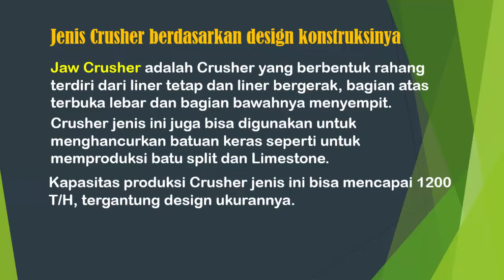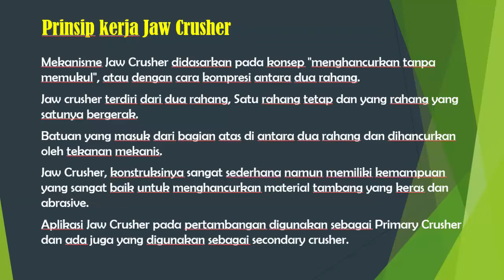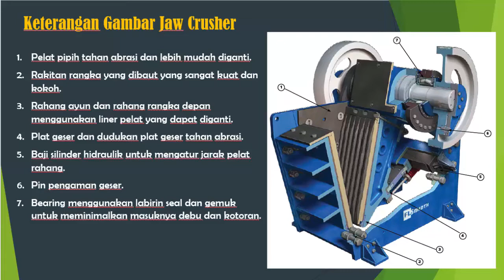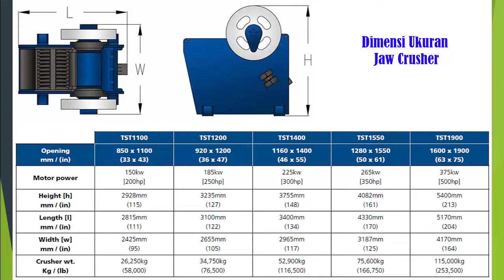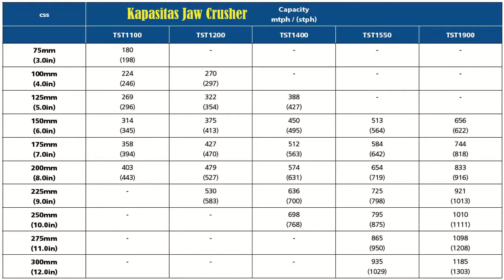Jaw Crusher Mesin Pemecah Batuan Tambang - Mining Process - Part 3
Jaw Crusher, adalah mesin penghancur material tambang yang berbentuk rahang,  terdiri dari rahang tetap dan rahang bergerak yang digerakkan oleh shaft roda eksentrik.

Bagian atas terbuka lebar dan bagian bawahnya menyempit,  yang berfungsi untuk menghancurkan batuan yang besar menjadi ukuran yang lebih kecil.

Crusher jenis ini banyak digunakan pada tambang batu kapur,  tambang bijih besi, tambang bijih tembaga, tambang batubara,  dan lain-lain.
Dan juga untuk menghancurkan batuan keras,  seperti contoh untuk memproduksi agregat sebagai bahan bangunan dan proyek pembangunan inprastruktur.

Kapasitas produksi Crusher jenis ini bisa mencapai lebih dari 1200 Ton perjam, dan hal ini tergantung dari design ukuran Crusher.

Untuk menonton video lainnya di channel Parros Cement Techno, silahkan kunjungi link Playlist dibawah ini: